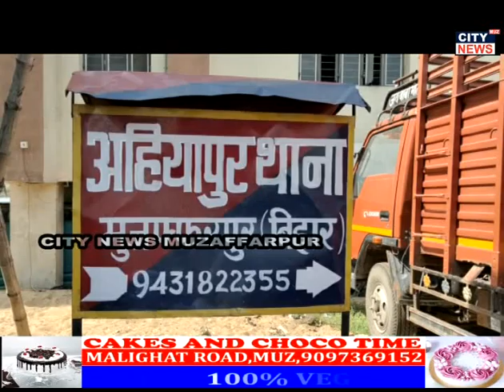नशा खुरानी गिरोह ने नशा खिलाकर मैनेजर के साथ की लूटपाट